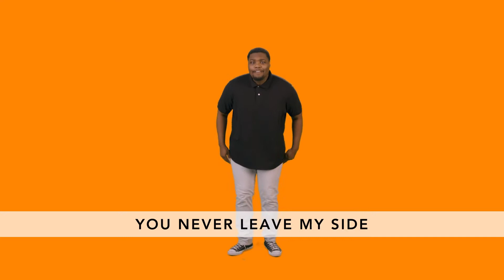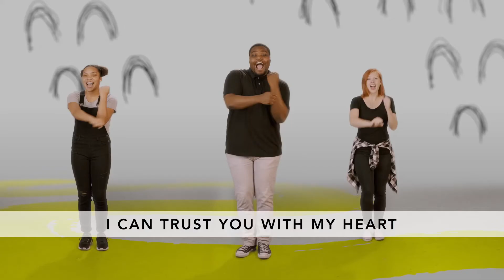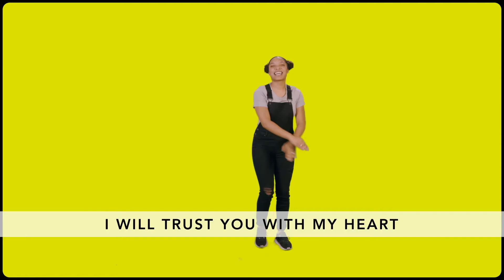Rules for Life | Week 2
What is our next rule for life? Check it out!